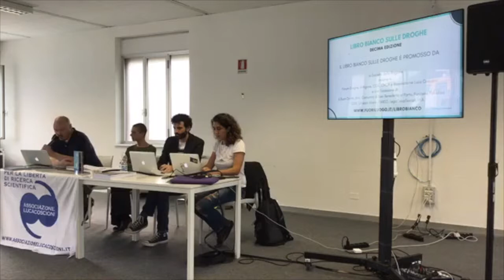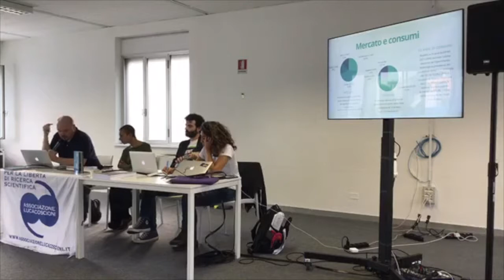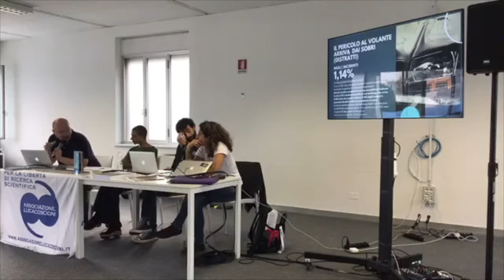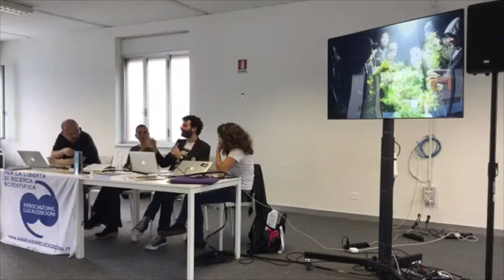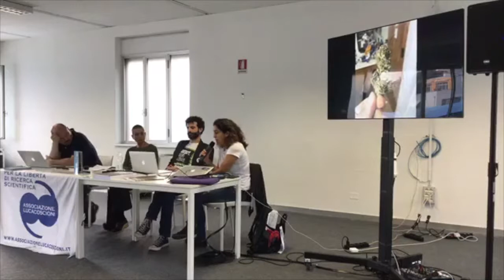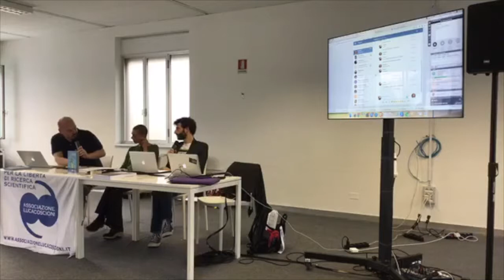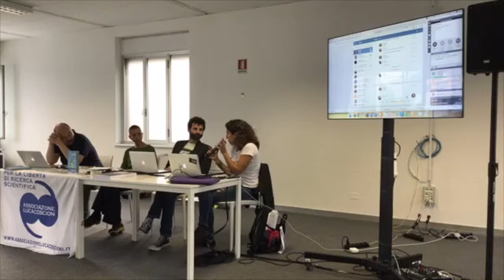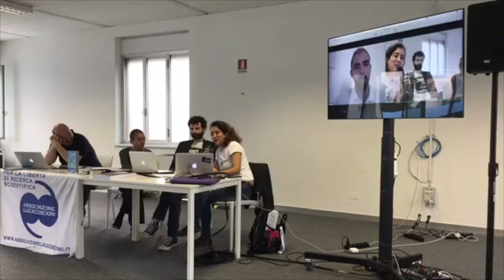La guerra dei 30 anni al Salone Internazionale della Canapa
Incontro promosso dall'Associazione Luca Coscioni al Salone Internazionale della Canapa con Simona Bonfante, Leonardo Fiorentini, Riccardo Giorgio e Virginia Fiume. In collegamento Benjamin Jeanroy.